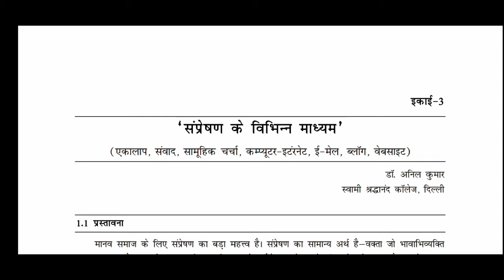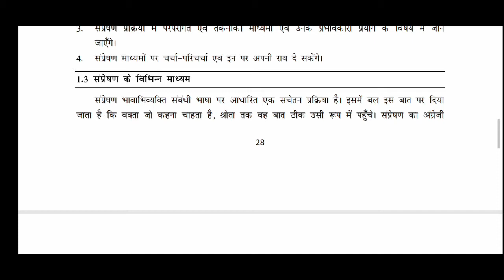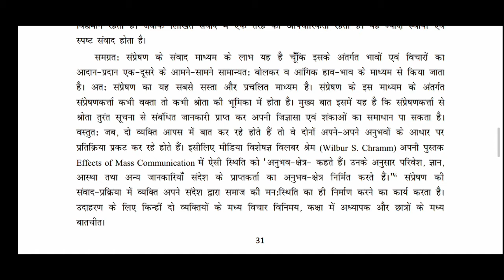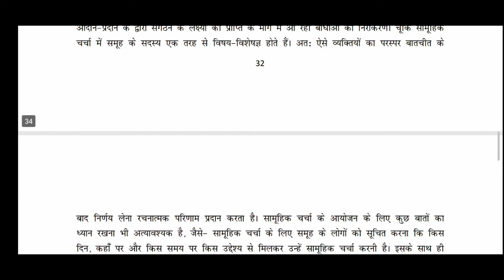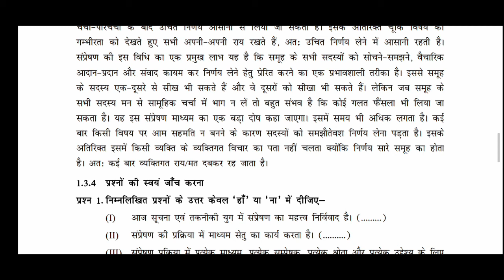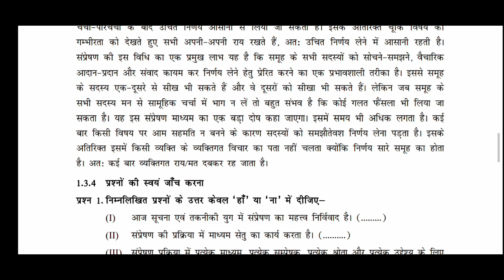इकाई 3 संप्रेषण के विभिन्न माध्यम भाग 1 Samaster 2 by Kumar Dev Education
इकाई 2 पाठ 1 हिंदी भाषा और‌ संप्रेषण संप्रेषण के प्रकार एवं उसकी चुनौतियां भाग 1 link

पाठ 2 संप्रेषण की संभावनाएं एवं भ्रामक संप्रेषण और प्रभावी संप्रेषण में अंतर भाग 1 link

पाठ 2 संप्रेषण की संभावनाएं एवं भ्रामक संप्रेषण और प्रभावी संप्रेषण में अंतर भाग 2 link